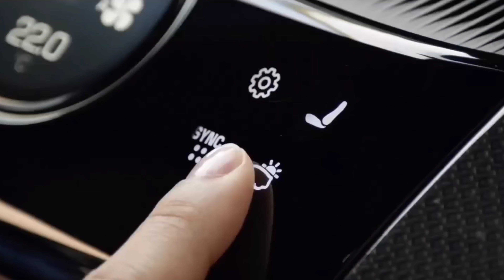2023 Ferrari Purosangue SUV